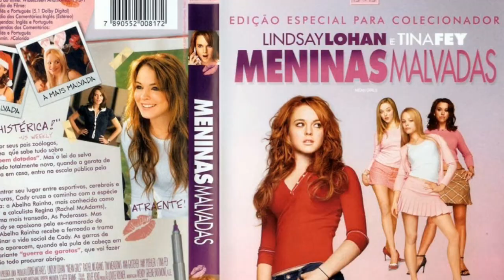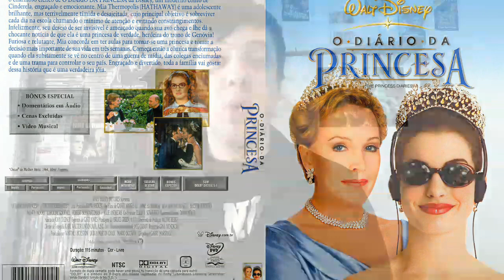ESPECIAL ANOS 2000 : FILMES QUE MARCARAM ÉPOCA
Só pra quem viveu os anos 2000 sabe que só teve filme sensacional, que tal relembrar alguns deles ?